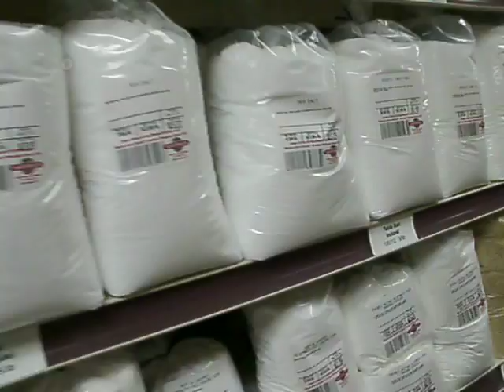GEDC0497 one more vid last but not lest market in PA lancater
we went to a amish market in lancater with my friend who staed over and looked rond the store had bees hive in it but no more SIGHT but have bee stuf hunny and waxs and soforth dry goods and other